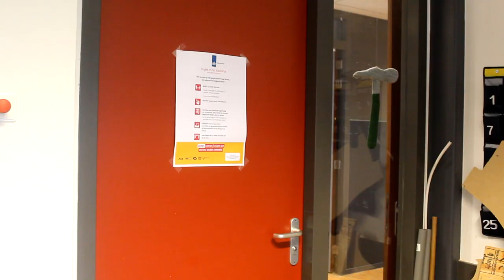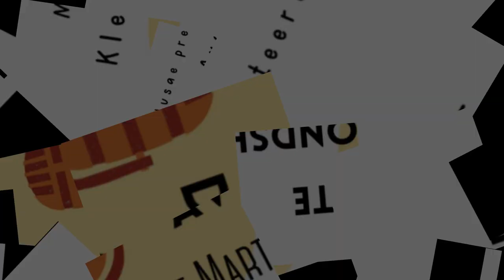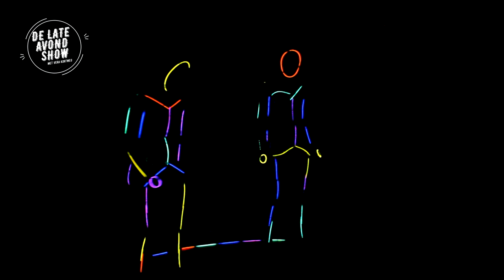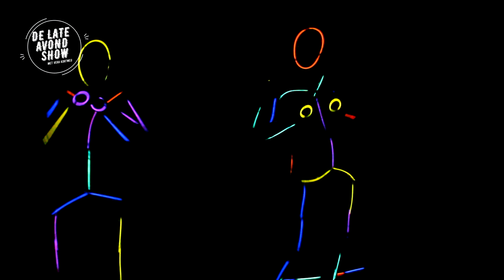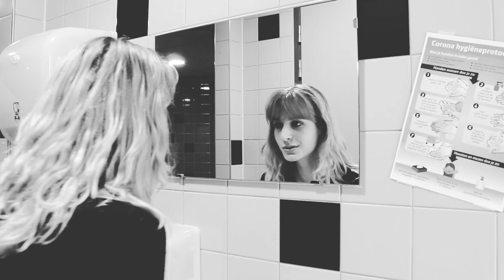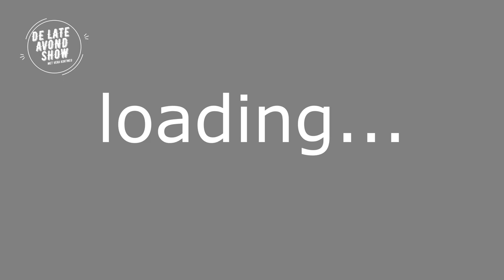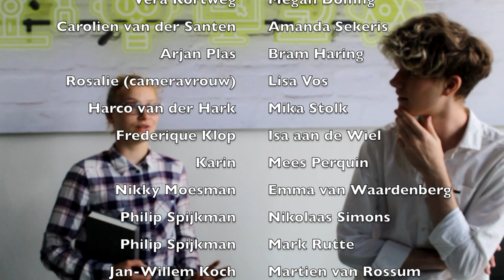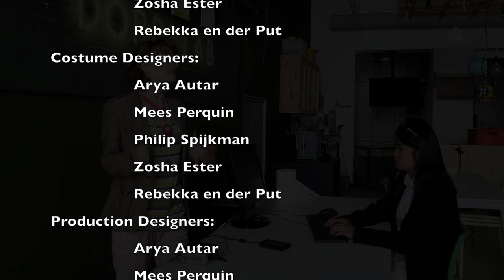Kleine Avond live 2021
Welkom bij de Kleine Avond 2021. Vanwege de wereld op dit moment, bla bla bla, is de gebruikelijke Kleine Avond in Kunstmin vervangen door een hele leuke Tv-show. De Musaeleden, acteurs, artiesten en andere hulpverleners hebben hier ongezond hard aan gewerkt. Wij hopen dat jullie er heel erg van gaan genieten.

Als je een kleine bijdrage wilt leveren aan de aankomende musaeprojecten volgens jaar, kun je dat doen door op deze link te klikken

(Deze bijdrage komt tijdelijk op een persoonlijke rekening te staan(penningmeester musae), maar gaat uiteraard door naar de rekening van Musae zelf.)